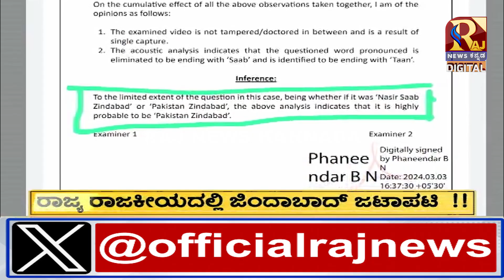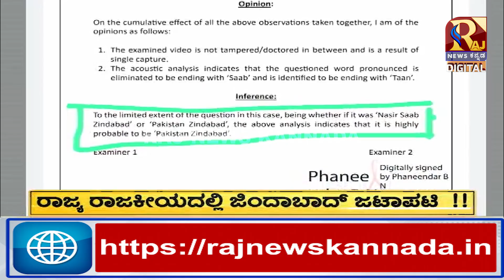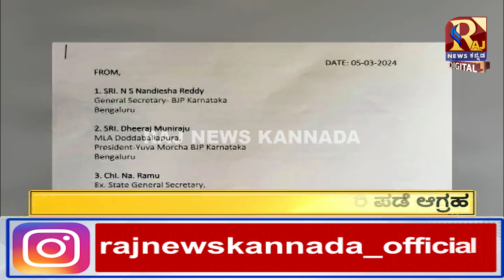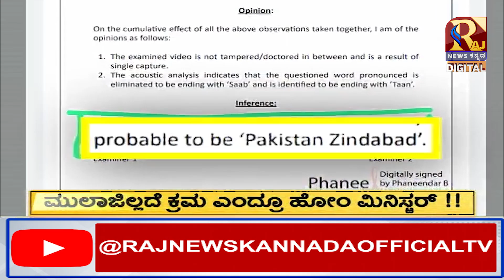ರಾಜ್ಯ ರಾಜಕೀಯದಲ್ಲಿ ಜಿಂದಾಬಾದ್ ಜಟಾಪಟಿ | Raj News kannada